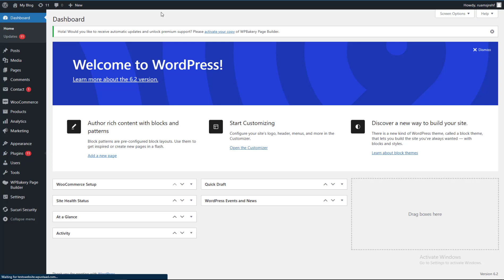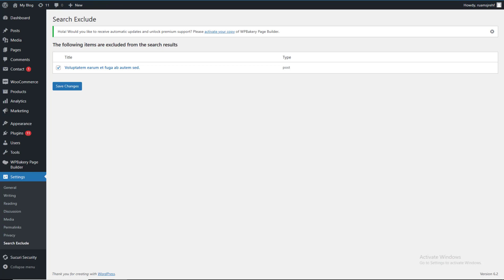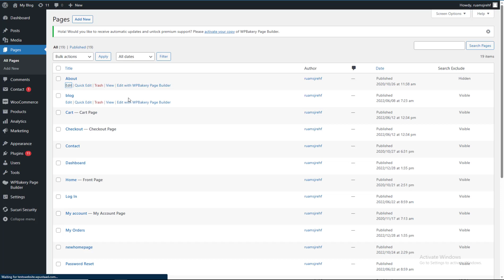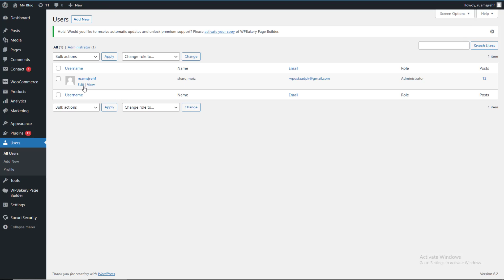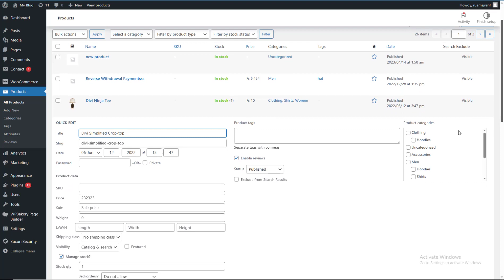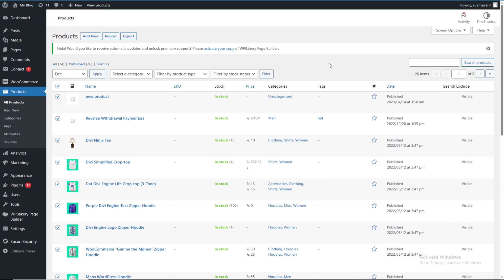How To Remove Pages From WordPress Search | Products | Posts 2023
In this video you will learn how to remove pages from worpdress search , removes posts , remove products 2023 in wordpress website very fastly. With this plugin you can exclude any page, post or whatever from the WordPress search results by checking off the corresponding checkbox on post/page edit page. Supports quick and bulk edit.
On the plugin settings page you can also see the list of all the items that are hidden from search.